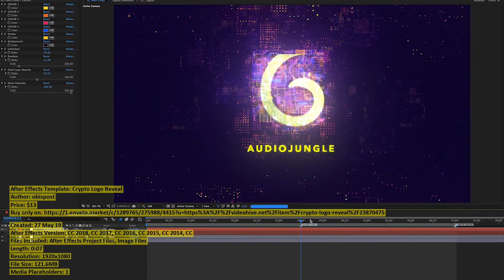Crypto Logo Reveal | After Effects Template | VideoHive 23870475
Created: 27 May 19
After Effects Version: CC 2018, CC 2017, CC 2016, CC 2015, CC 2014, CC
Files Included: After Effects Project Files, Image Files
Length: 0:07
Resolution: 1920x1080
File Size: 121.6MB
Media Placeholders: 1
Text Placeholders: 1

Category: (logo-stings)

Description: Main Features Very fast Logo ampamp Tagline replacement 1920x1080 Full HD 7 seconds long Video tutorial included Audi...
Dear author obispost, if you believe any that the use of the project preview on this channel are not legitimate, please write to e-mail and we will delete your video within 24 hours.